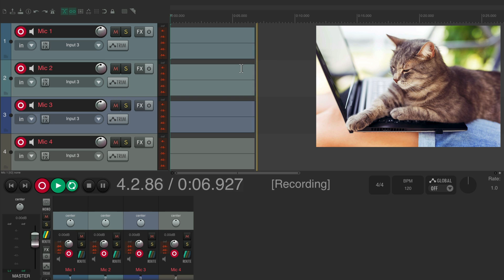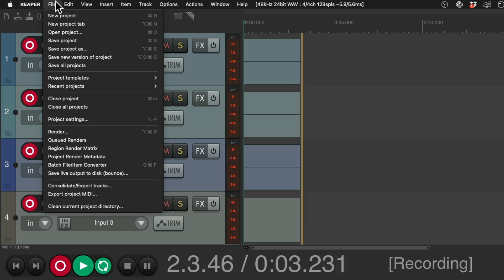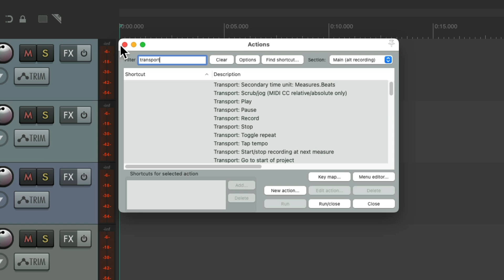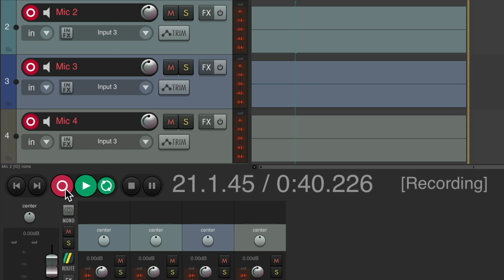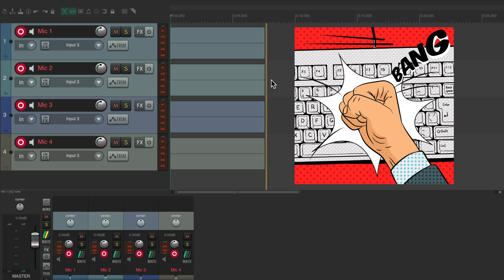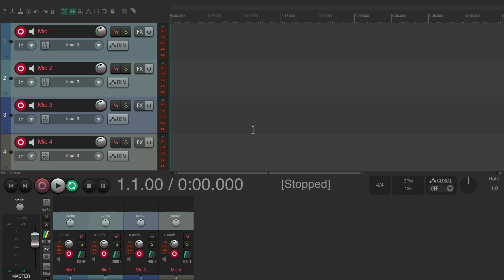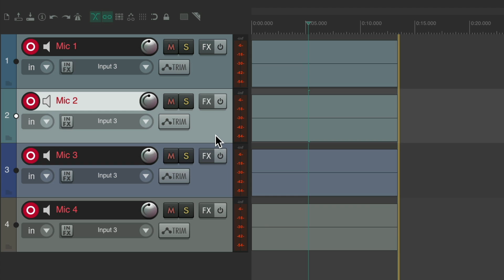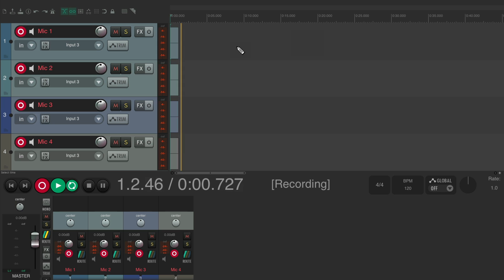How to Lock the Record Button ON in REAPER